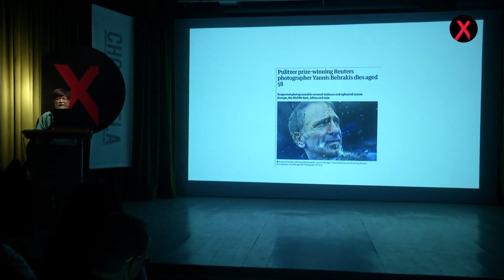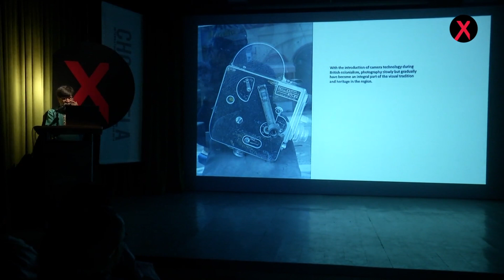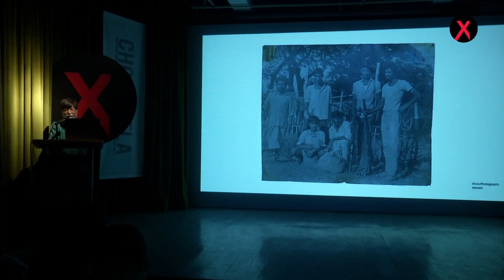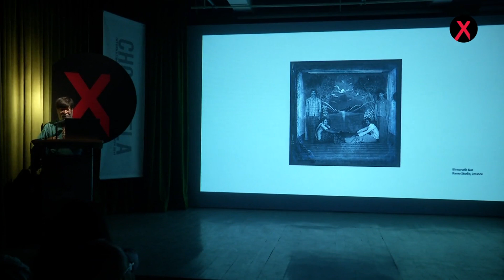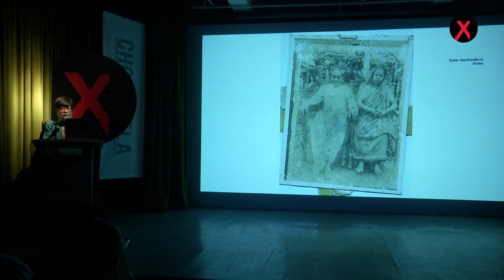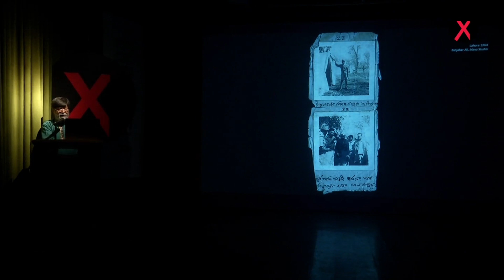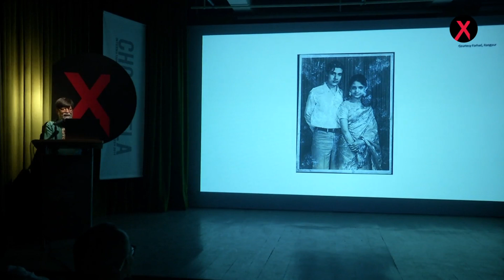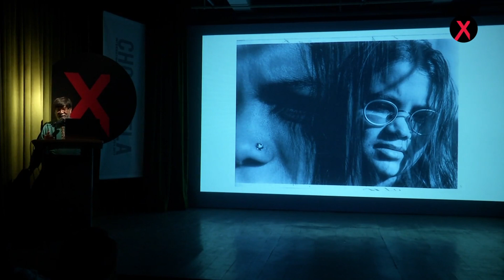'Celebration Mofussil Photographers of Bangladesh ' Shahidul Alam and Saydia Gulrukh